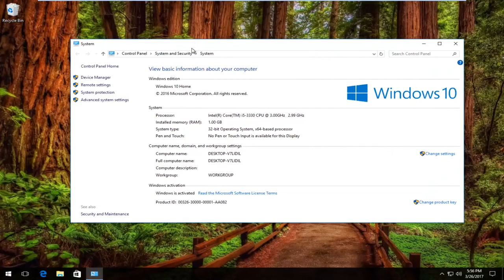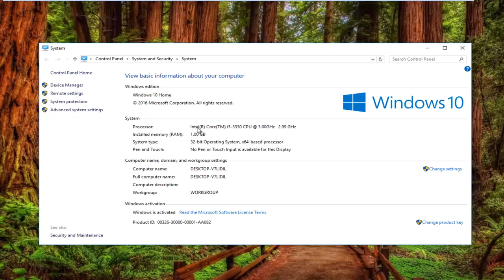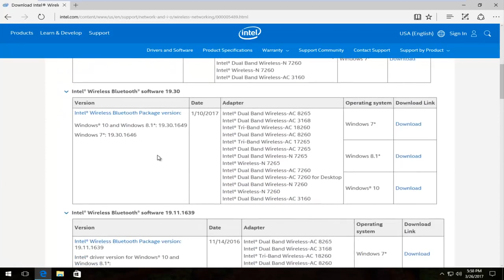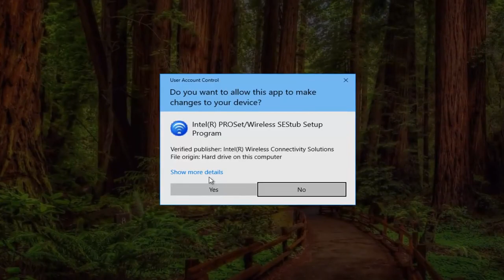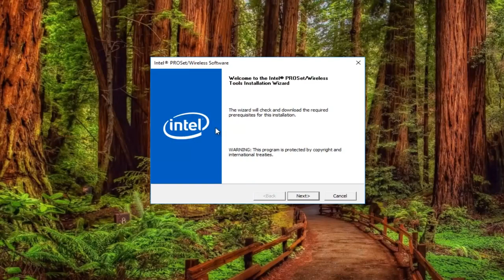How To Download and Install Intel Bluetooth Driver Software On Windows 10/8/7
How to download Bluetooth software for your Windows computer, laptop, or tablet.

Your computer manufacturer can customize drivers and software to enable or alter features, or provide improved operation on your computer. Contact the manufacturer for the latest updates and technical support information. If you can no longer get driver support from your computer manufacturer, you can download generic Intel drivers.

Have you ever got problems regarding Bluetooth and want to fix it, this tutorial shows you how to download and install Intel wireless Bluetooth drivers in Windows/8/7.